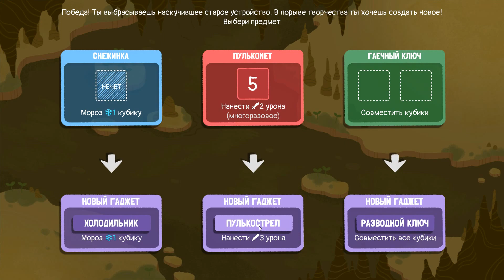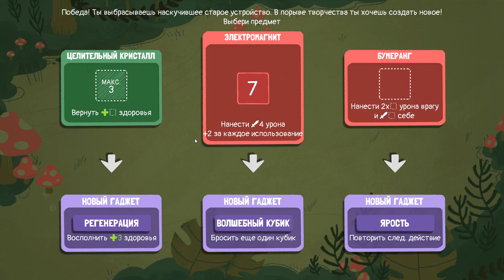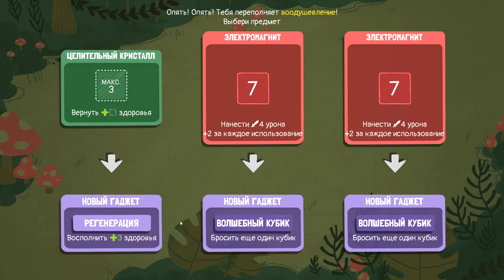Инженер - второй эпизод / Два Гаджета - попробуй собери билд :D / Dicey Dungeon прохождение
Игра Dicey Dungeon  - это стратегический рогалик, который сочетает в себе кубики и карты, а так же ламповую атмосферу! ;)

А описание можно и развернуть, я там много всего накатал :D

Подписывайтесь на канал, оценивайте видео и оставляйте комментарии, буду очень благодарен обратной связи, я старался :D Только пожалуйста, без лишнего негатива, хотелось бы создать на канале уютную дружескую атмосферу, а не помойку, надеюсь не понимание ;)

Второй эпизод за Инженера, пришло время, переходим к более сложным персонажам, к которым я с первого взгляда отнес Инженера и Ведьму. Ведь Инженер после каждого боя должен выбрать одну из 3-х рандомно предложенных карт и переделать её в Гаджет. Который чаще всего перенимает в той или иной степени свойства карты, но использовать его можно на халяву каждый ход. Гаджеты сильные, бывают даже нереально имбовые, вот только мы их меняем каждый бой и наши нужные карты порой улетают в трубу и помогают в виде Гаджета всего лишь один бой. Попробуй собери билд с такой механикой, когда мы постоянно должны отдавать карты. В прошлый раз мне пришла в голову мысль, что тогда делать билд основываясь на 2-х картах, которые даже если и попадут под раздачу, то мы выберем какую-то третью, которая вне нашего билда. Но сейчас у нас появляются доп.условия. Мы получаем в награду и с сундуков сразу по 2 карты (одинаковые). Но после каждого боя мы перерабатываем в Гаджеты аж 2 карты :D Но есть и хорошие моменты - они не из одной раздачи, а по очереди. Поэтому вроде мы по-прежнему можем делать билд из двух карт. Потому как даже если дважды подряд они попадут под раздачу, мы сможем сдать что-то третье. Вот только проблем с картами может стать больше, ведь буквально пара боев подряд без получения новых карт и у нас уже стол будет почти пустой :D Зато из 2 гаджетов можно придумать тонну имбовейших сочетаний. Нужно попытаться самые крутые карты под Гаджеты оставить перед боссов. А еще мы крайне опасаемся больших карт. Ну и конечно же надо не забыть про то, что после каждого боя обновлять наши карты :D А то окажется, что приходим в бой, а карт нет... Два Гаджета зато есть и пусть они тащат :D Вот такой вот эпизод, за персонажа, которого я не смог в прошлый раз с первой попытки осилить ;)

Музыка в конце видео (аутро): Bastion - Setting sail, coming home

Ссылки на вконтакте будут добавлены позже (т.к. пока что там по сути ничего нет :D). Но если вдруг кому-то интересно, то мне 22, зовут Лео (Leo), оттуда и никнейм :D

Так же, если кому-то интересно, захват экрана игры - Bandicam, для монтажа использую Shotcut (другие проги почему-то не хотят открывать видео и аудиозапись игры), немного Photoshop CS6

Подробнее о самой игре:
Dicey Dungeons - игра с жанрами: инди, стратегия, рогалик (упрощенный рогалик), в которой мы оказываемся в шоу, в котором должны выживать, преодолевая этажи подземелья и это задает контекст, атмосферу игры и её стиль, цветовую гамму. Сам же геймплей заключается в зачистке этажей, которые состоят из разных комбинаций комнат - пустых, с сокровищами, магазинами и прочим, в том числе само-собой и с монстрами. А в боях у нас есть карты и есть кубики (игральные кости). При помощи кубиков мы можем разыгрывать наши карты, которые могут давать как фиксированные действия, так и зависящие от значения кубика, который мы выберем. У противника так же есть свои навыки, кубики, здоровье и тактика. Соответственно, наша задача собрать хороший сильный билд, ведь комбинаций карт огромное множество. Игра вышла в свет 13 августа 2019 года от разработчика и издателя Terry Cavanagh.
От себя добавлю, что когда впервые её увидел, мне сразу захотелось в неё поиграть, ведь крайне приятная стилистика рисовки, теплые и ламповые цвета, музыка и атмосфера - меня уже подкупили, чтобы добавить вне очереди в очереди на прохождение. А приятная и понятная механика - крайне лаконична и проста в освоении. Надеюсь, что и вам понравится игра и её прохождение ;)